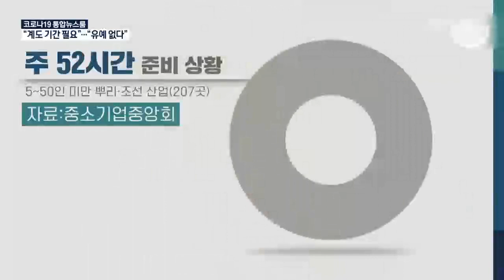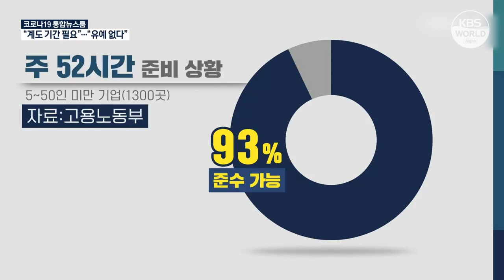Ý kiến trái chiều của doanh nghiệp vừa và nhỏ về áp dụng chế độ tuần làm việc tối đa 52 tiếng